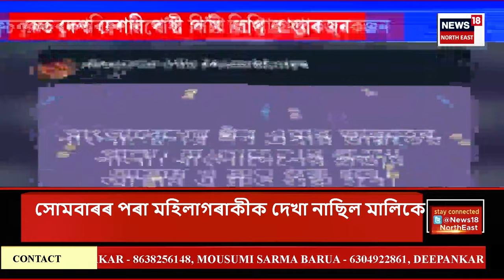FINAL REPORT | মহানগৰীৰ হেঙেৰাবাৰীত ভাৰাঘৰত উৱলি যোৱা অৱস্থাত উদ্ধাৰ ধেমাজিৰ মহিলাৰ মৃতদেহ